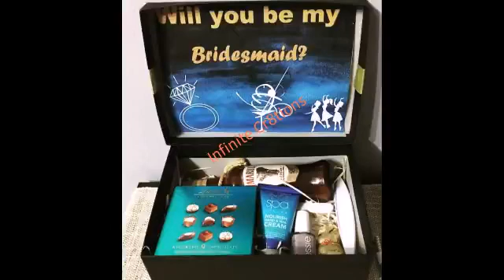Episode 4 with Ntokozo Mtembu & Neo Tsele ft Sne Mazibuko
The 4th Industrial revolution and its technologies are giving birth to new types of businesses like Infinite Cr8tions. On the 4th podcast episode if SA4IR, hosts Ntokozo Mtembu & Neo Tsele talk to a young and brilliant entrepreneur Sinenhlanhla Mazibuko.